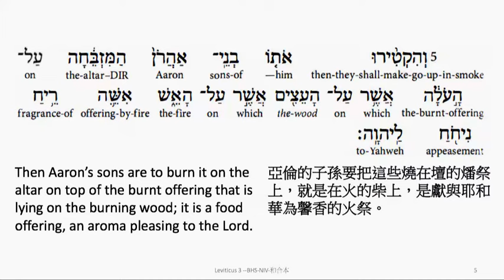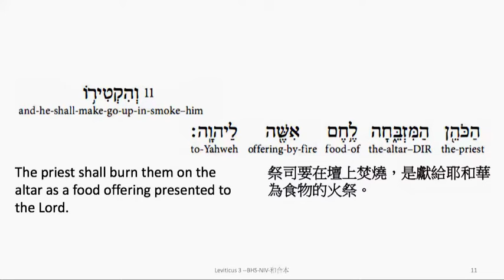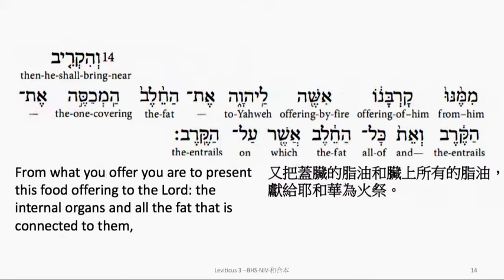Leviticus 3: Hebrew interlinear audio Bible 希伯來文聖經:利未記第三章